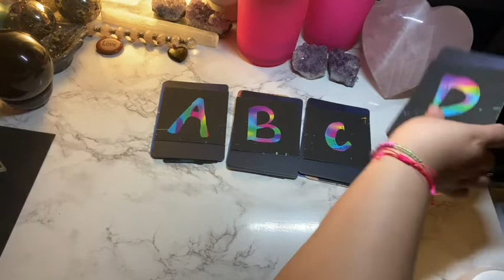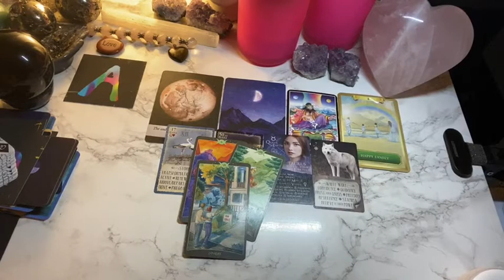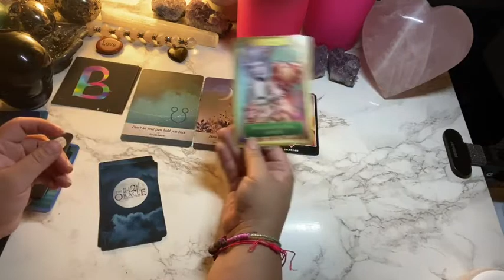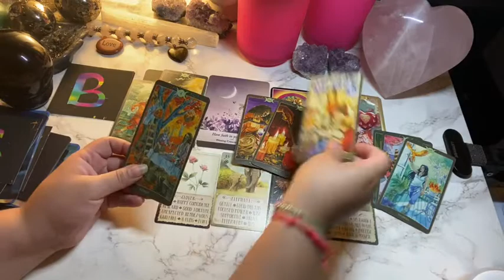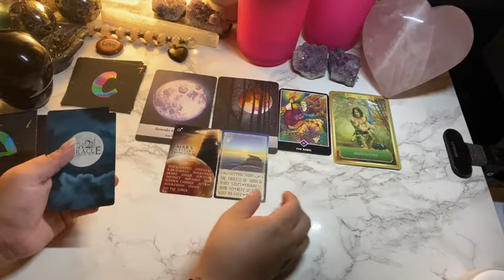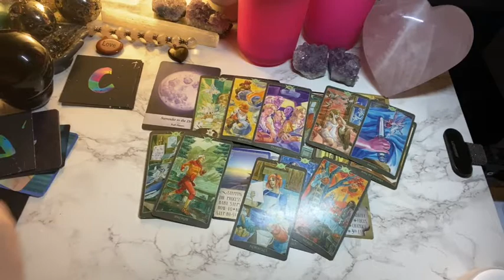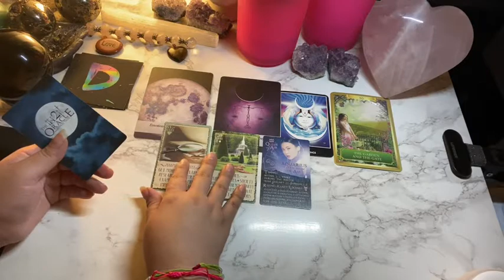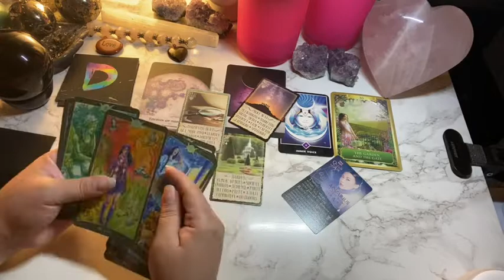Pick a card- What I need to know? Energy check in/Full moon Energy (love and/or life)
SCHEDULE - this channel is Random but comes with lots of messages from work, coworkers, tough love, angel readings and mostly on the daily...

A- 1:54
B- 13:11
C- 27:10
D- 39:00

Started my spiritual journey 14yrs ago🍀💗🌖 (I’m in my mid 30s)
AlwaysEvolving☘️💗🌖
Here to spread good vibes
&Relay msgs☘️💗🌔
iBelieveInAngels
TarotAddict ☘️💗🌔